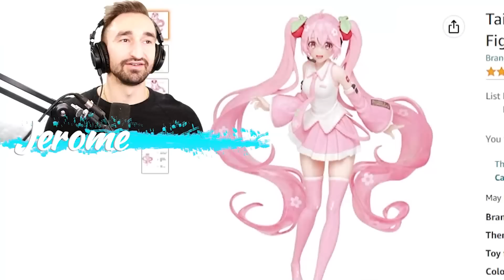I Made An Impossible Troll Parkour In Minecraft